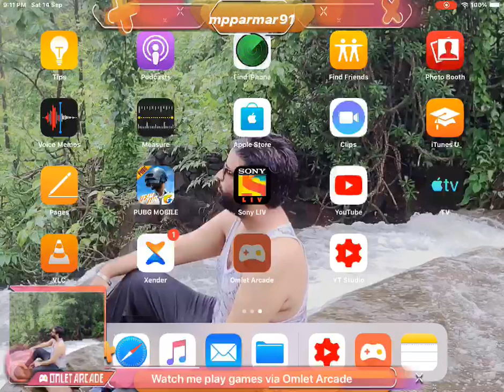# LEARN PUBG MOBILE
frist time live stream  with new friends